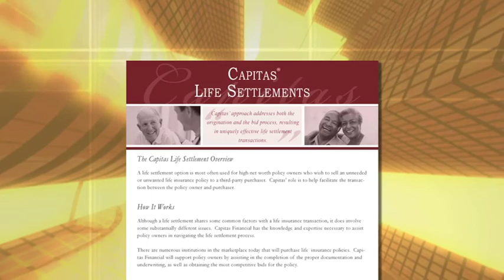Capitas 10th convert to SD H264